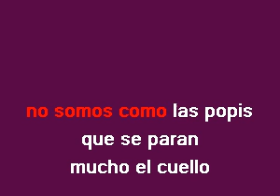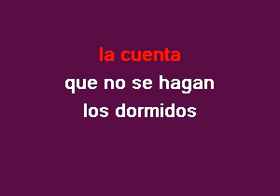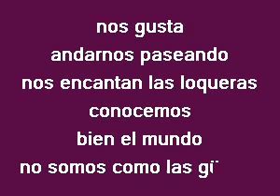10 Jenni Rivera Las malandrinas [karaoke]